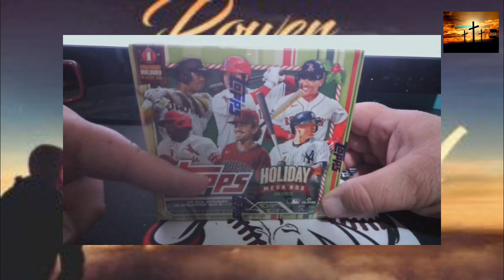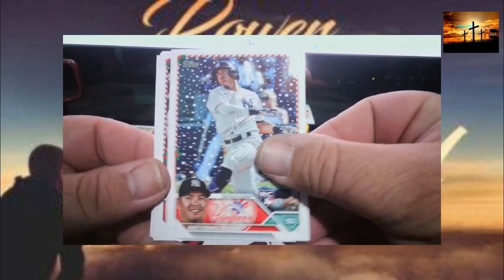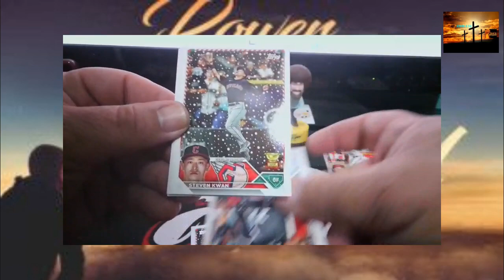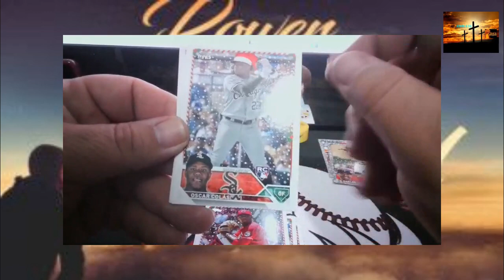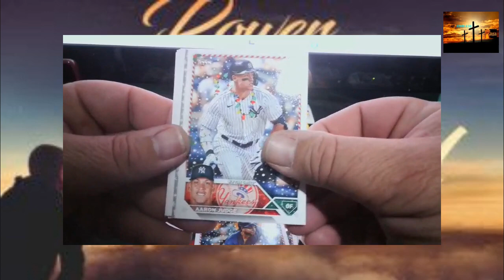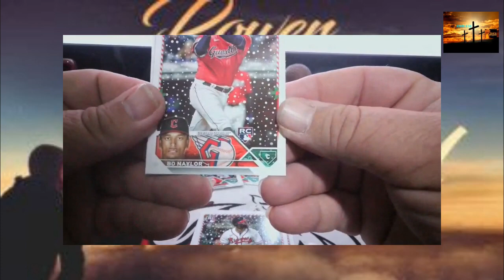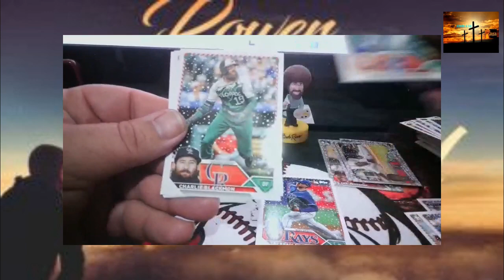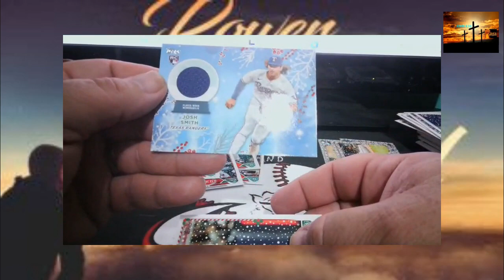My own personal 2023 Holiday Mega!!